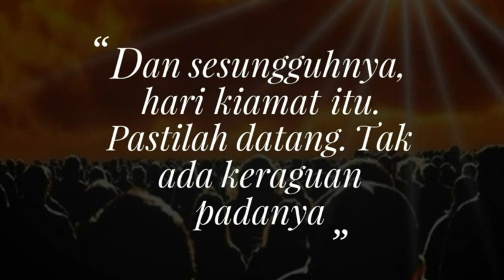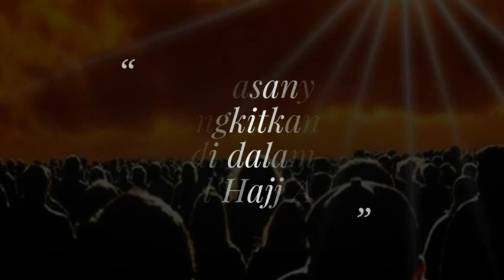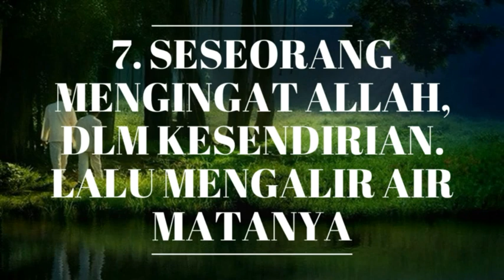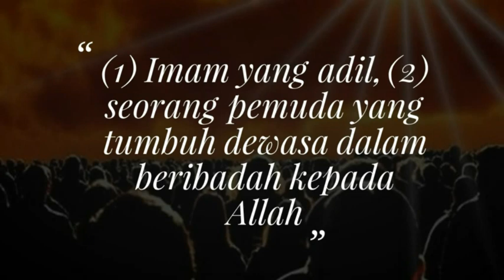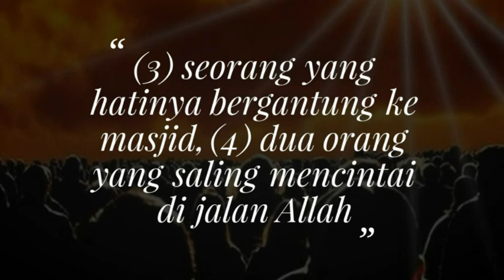RASULLULLAH SAW AKAN MENGENALIMU DI PADANG MASHYAR. KAMU SALAH SATUNYA ?!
Salah satu rukun Iman, bagi umat Islam. Ialah percaya pada hari kiamat. Hari dimana, seluruh alam semesta. Akan hancur dan musnah dan seluruh makhluk, yang hidup di dalamnya. Akan dimatikan oleh Allah ta'ala. Dan hari kiamat pasti akan terjadi. Yang kapan terjadinya, sudah menjadi ketetapan dan rahasia Allah.

Sebagaimana terdapat di dalam Al-Qur'an. Yaitu surat Al-Hajj Ayat 7. Allah berfirman :
"Dan sesungguhnya, hari kiamat itu. Pastilah datang. Tak ada keraguan padanya. Dan bahwasanya Allah. Membangkitkan semua orang, di dalam kubur." (QS. Al Hajj Ayat 7)

Kemudian, setelah itu. Manusia akan dibangkitkan di sebuah alam yang berbeda. Yaitu padang mashyar. Dan hari tersebut dinamakan. Dengan hari kebangkitan. Dimana, semua akan mendapat balasan, seadil-adilnya. Atas segala amal perbuatan. Yang dilakukan oleh manusia. Selama hidup di dunia.